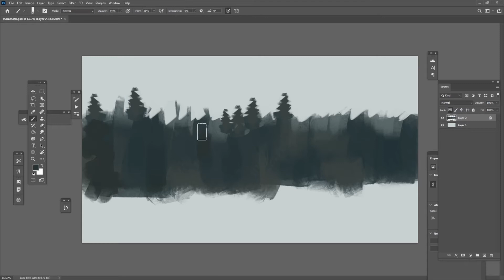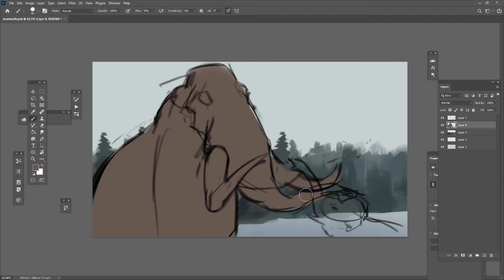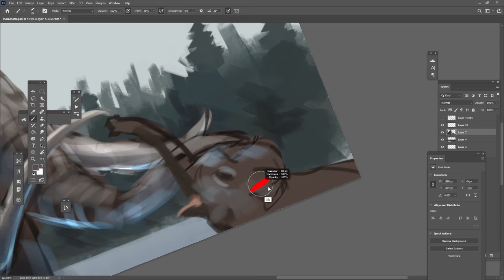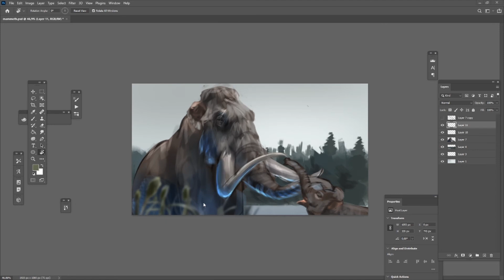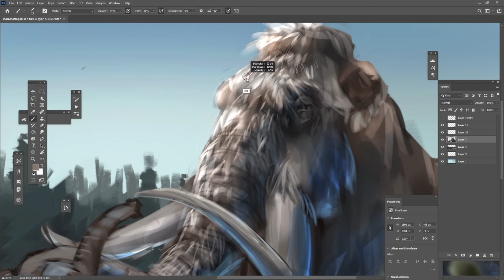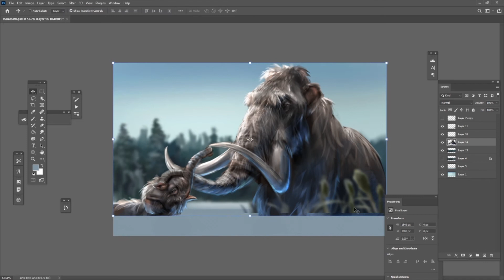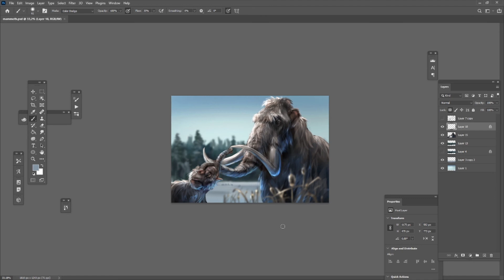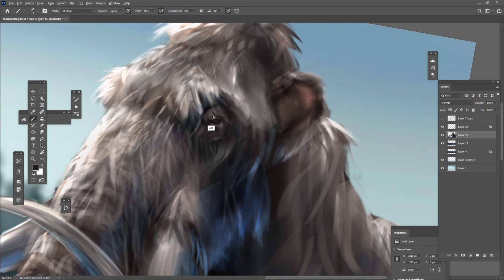Speed Painting - Woolly Mammoths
A mother mammoth and her calf. It was fascinating for me to learn that the last living mammoths lived around when the great pyramids were around!
In this video, I wanted to explore the reflection of the snow onto the mammoth's fur, and the typical winter day sunlight -  I hope you like it :)